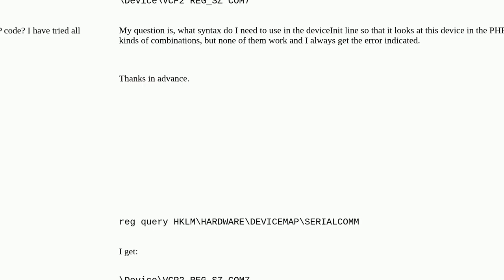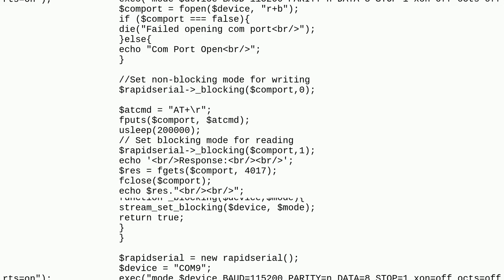Issue addressing MODBUS via RS485 and PHP on Windows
A special thanks goes out to the community

  rs485 windows-10 modbus php